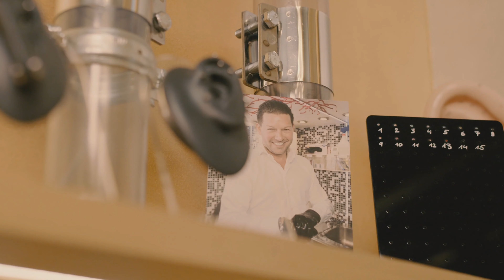Septum for the first time 💉 Marc's Piercing TV